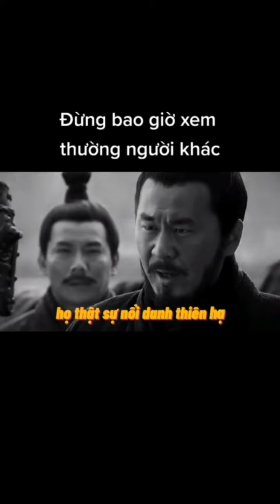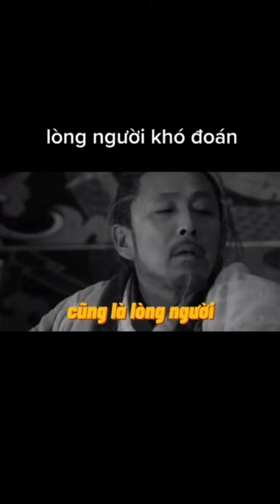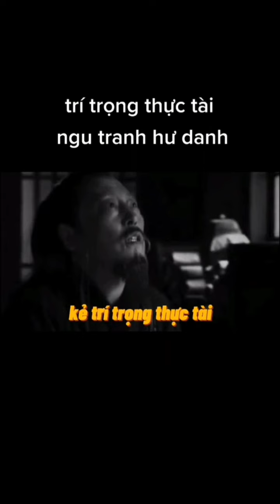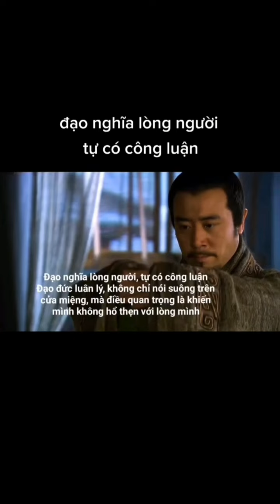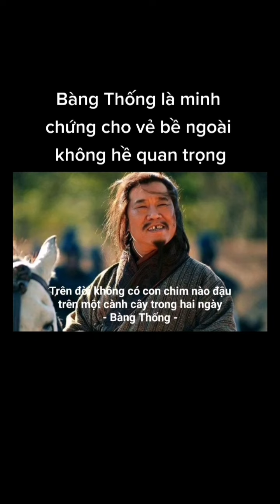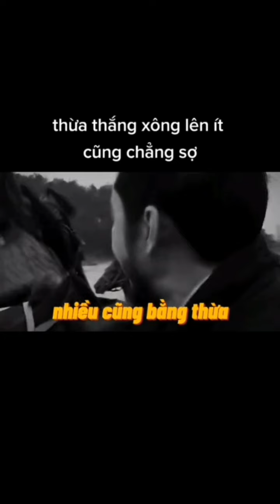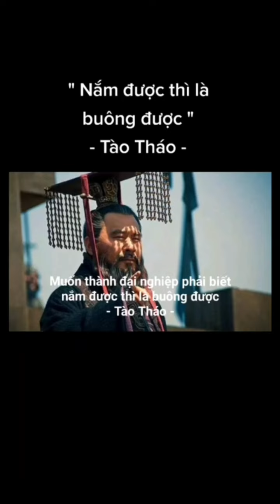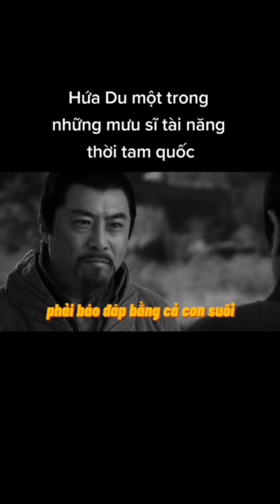NHỮNG CÂU NÓI BẤT HỦ TRONG TAM QUỐC DIỄN NGHĨA